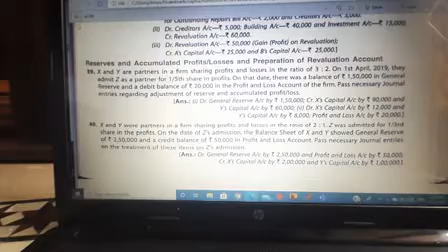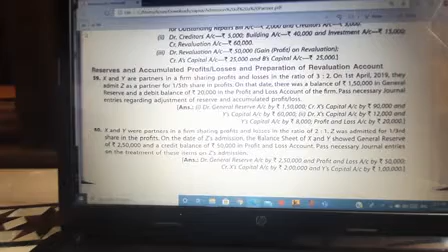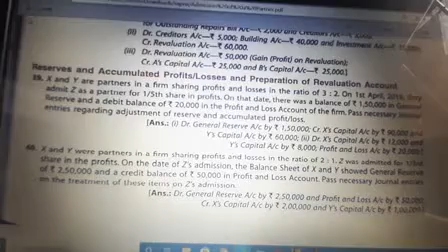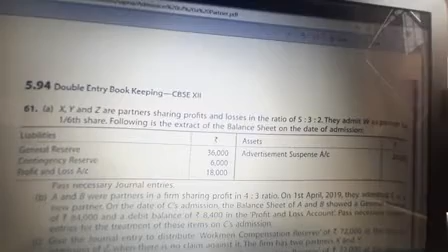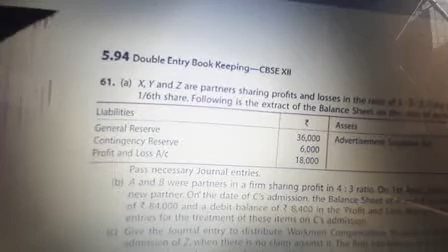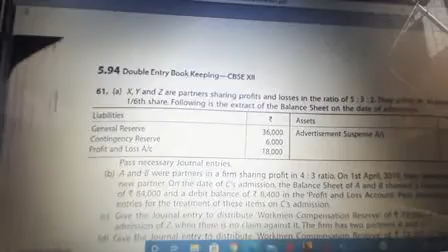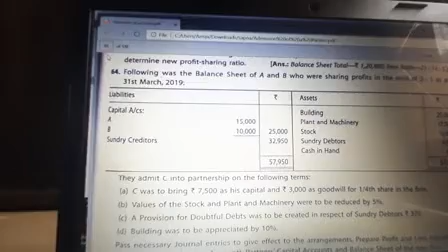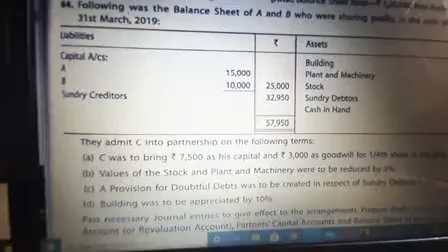XIIAcs Admission-17 of Partner/Treatment of Reserves/Partnership Accounts